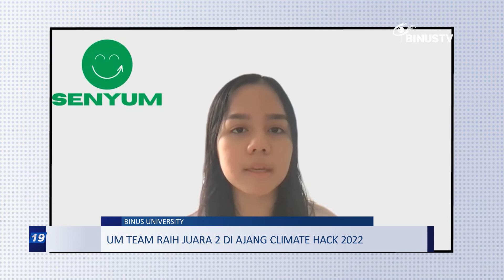Liputan - Senyum Team Raih Juara 2 Di Ajang Climate Hack 2022 | JURNAL 19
Senyum Team merupakan tim besutan Ardimas Andi Purwita, S.T., M.T. Ph.D yang mewakili BINUS University International untuk unjuk gigi di ajang Climate Hack 2022. Berbeda dengan ajang hackhaton virtual lainnya, Senyum Team diminta untuk memberikan solusi untuk isu iklim dan sukses menyabet gelar juara 2 dalam ajang ini. Untuk mengetahui informasi selengkapnya mengenai perjalanan mereka dalam mengikuti Climate Hack 2022, silakan simak informasinya berikut ini.